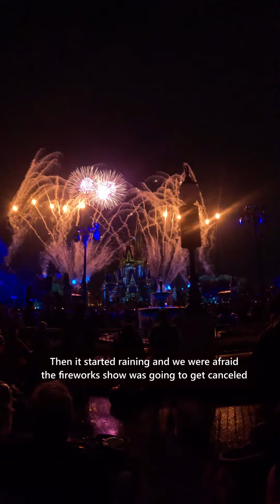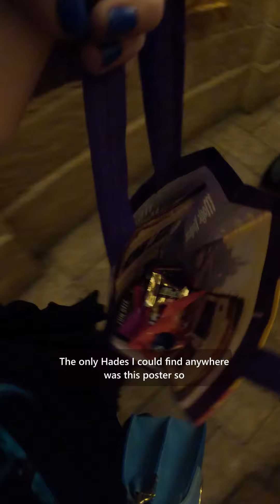Mickey's Not So Scary Party! (2024) Disney Villains!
If you suffer from hyperhidrosis (excessive sweating) like I do, check out DermaDry:

Sarah Harlow
Orlando, FL
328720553